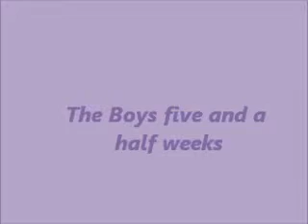The Boys five and half weeks.wmv